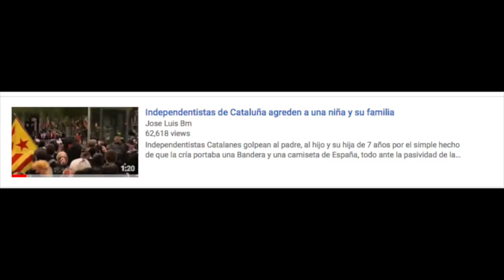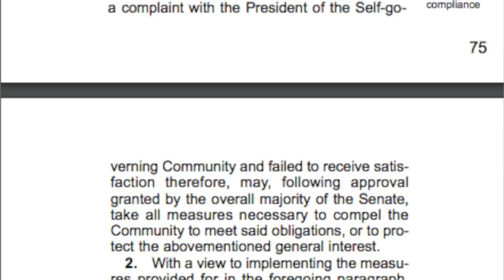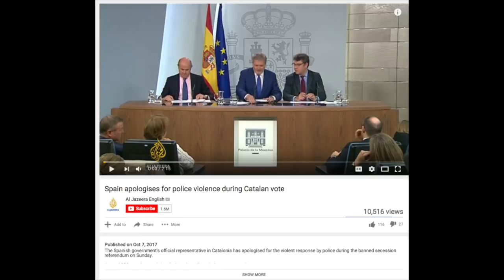A Response to "Help Catalonia, Save Europe" Part Two